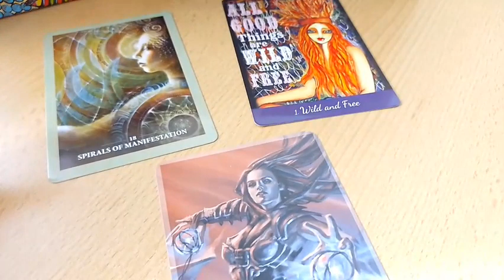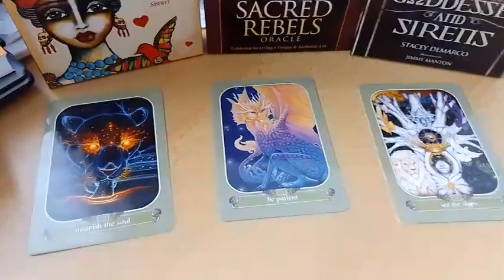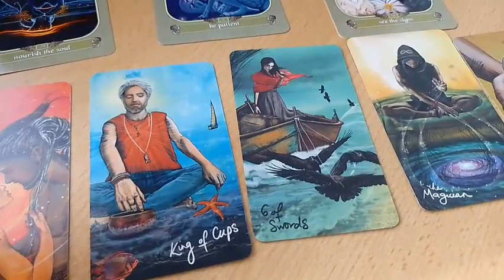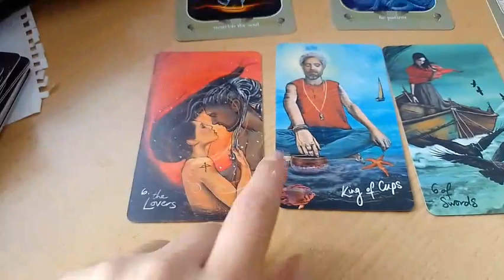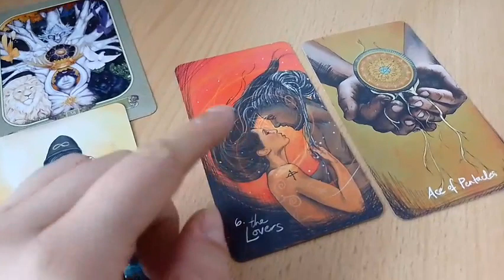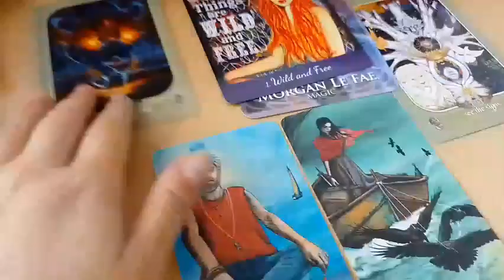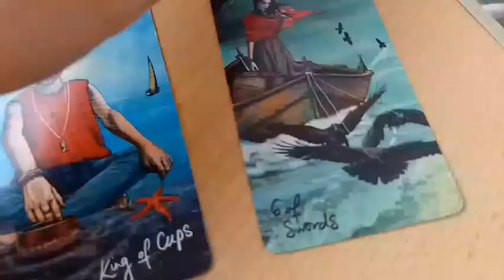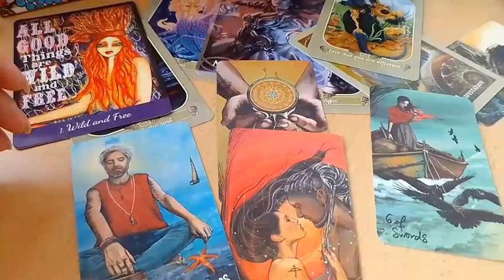🃏 Energetický upgrade #33 | Vzťahový odkaz | Trpezlivosť ••• Vyživuj seba ••• Sleduj synchronicity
Náhodný vzťahový odkaz.  Nebude rezonovať s každým. Berte to s nadhľadom. Je to skôr uistenie intuície, pre tých ktorí, toto už viete.

Ostatní sa prosím netlačte nasilu do tejto energie, neprospeje vám to.

Osobné konzultácie a produkty pre zlepšenie kvality vášho života objednáte na